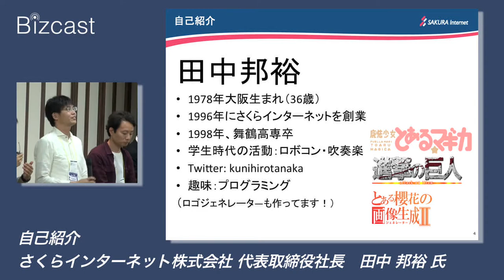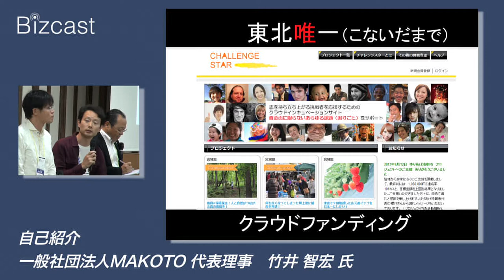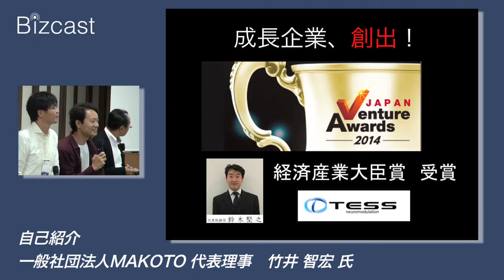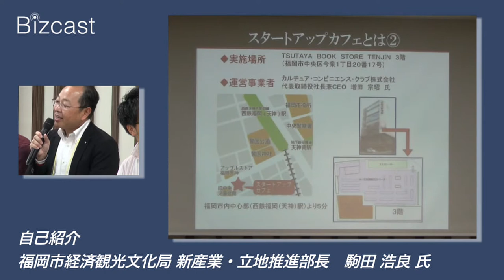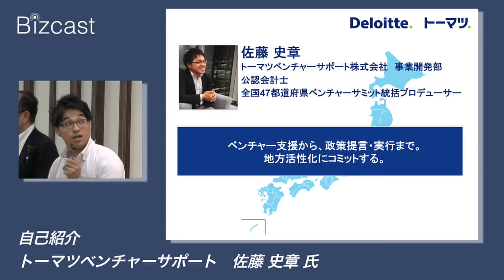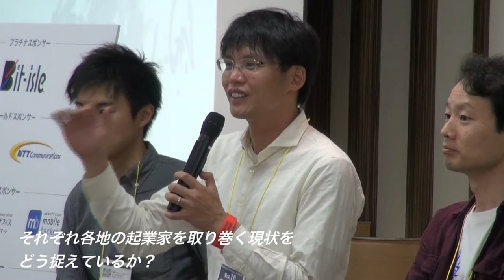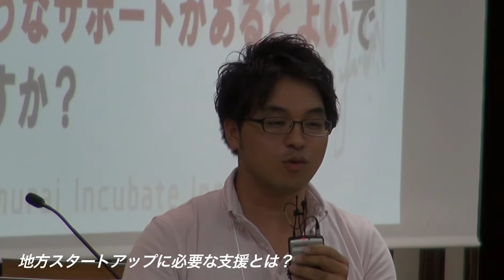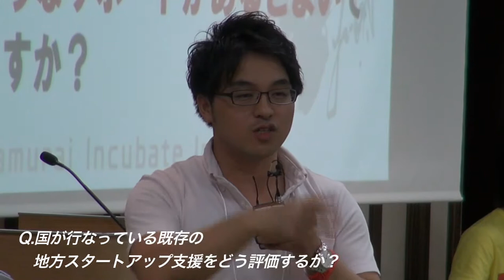まだまだ眠る、日本の成長エンジン！！次世代の日本経済を担う地方企業の挑戦 さくらインターネット 田中氏、MAKOTO 竹井氏、福岡市 駒田氏、トーマツ 佐藤氏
第10回 サムライベンチャーサミット特集！

地方にはまだまだ可能性がある。
安倍内閣も推し進める地方の活性化には地方の元気な企業が不可欠です。

大阪で関西圏を中心に優秀な人材の育成を進める「さくらインターネット」
復興著しい東北でベンチャー育成を進める「MAKOTO」
国家戦略特別区域にも選ばれた都市の起業支援の中核を担う「福岡市」
そして年間を通じて全国のベンチャー支援を行うトーマツベンチャーサポート

今の各地域の現状と課題。
それに対し、今まさにどう取り組もうとしているのか。
それぞれの地域の第一人者が語ります。

（スピーカー）
トーマツベンチャーサポート　佐藤 史章 氏
さくらインターネット株式会社 代表取締役社長　田中 邦裕 氏
一般社団法人MAKOTO 代表理事　竹井 智宏 氏
福岡市経済観光文化局 新産業・立地推進部長　駒田 浩良 氏

サムライインキュベート　玉木 諒　氏